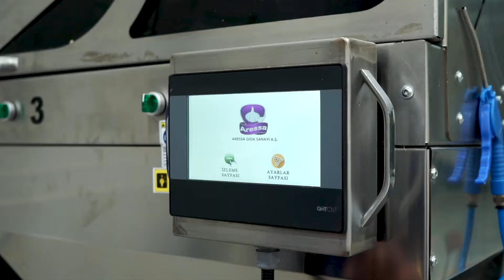Aressa Gıda A.Ş. Tanıtım Filmi